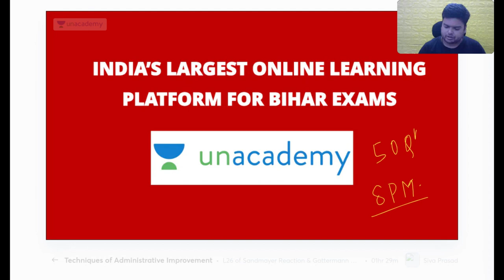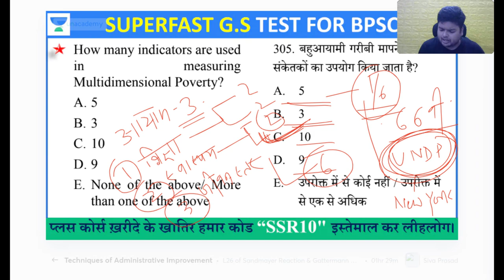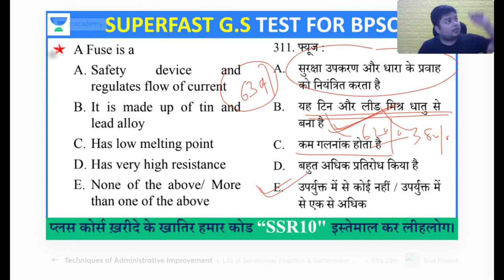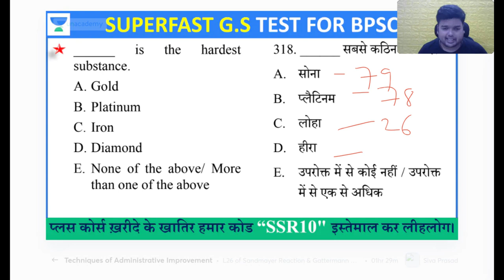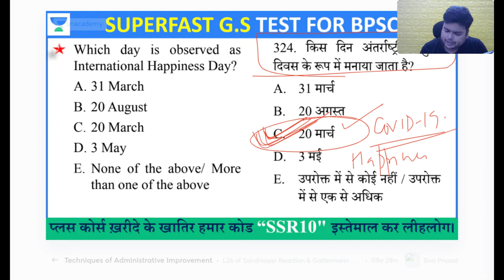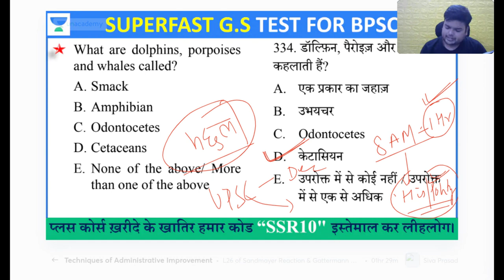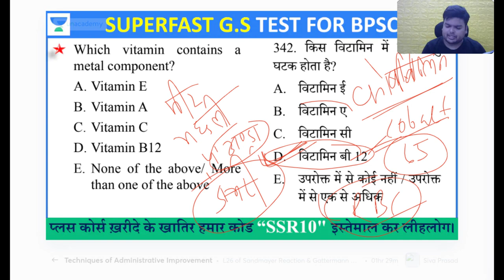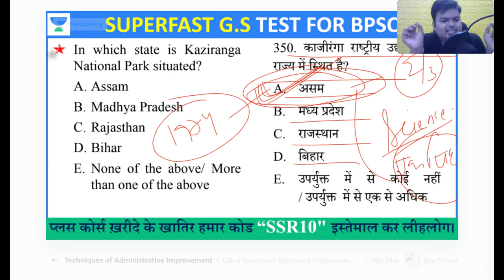BPSC Superfast Practice Series | MCQ for 67th BPSC, Bihar SI & Bihar Daroga | Shashi Sharan Sir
BPSC top Educator Shashi Sharan will conduct MCQ series in which he will discuss questions that will help you complete your entire BPSC course from Zero. If you attend this class you will be able to complete your entire portion. It's Day 5 of the lecture.

Explore our latest Ask a Doubt feature in 3 Easy Steps:
Select your Subject A Video Solution would be available to you within minutes. Check it out now!
You can enrol on Unacademy Subscription and get the following benefits: 1. Learn from your favourite teacher
2. Dedicated DOUBT sessions
3. One Subscription, Unlimited Access to Live Online Classes and Videos 4. Real-time interaction with best-in-class teachers
5. You can ask doubts in live online classes 6. Limited students in each Class
7. Download the videos & watch them offline

Shashi Sharan is the Founder of The Officer's Academy and has qualified for more than 5 Government Jobs. He has mentored more than 70,000 aspirants preparing for BPSC, BIHAR S.I & Other PSC Exams. He has teaching experience of more than 7 Years. Hundreds of his Students are Posted as Officers in Bihar & UP. He teaches History, Economics and Statistics for BPSC Exam. He has worked at various Institute like Vision IAS, IAS BABA, Aim Civil Services.

Feel free to spread the word – share the videos with your friends and classmates.

BPSC 67th Model Set | 150 MCQ | 150 MCQ